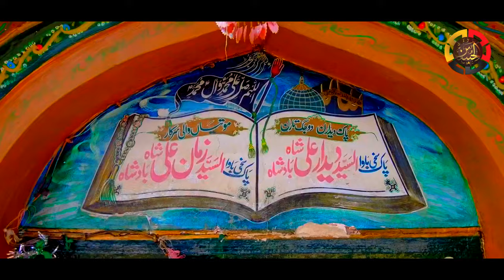New Latest Qasida 2022 || Hazir Aye Shabbir Shah Hazir Aye Shabbir Shah|حاضر اے شبیر شاہ حاضر اے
Qasida قصیدہ
Dhamal دھمال
Kalam کلام
Nohy نوحے

syed shabbir hussain shah sabir official
sssgold official
نظر کرم:حضرت سخی سید شبیر حسین شاہ صابر جتی شاہ لعل قلندر مست